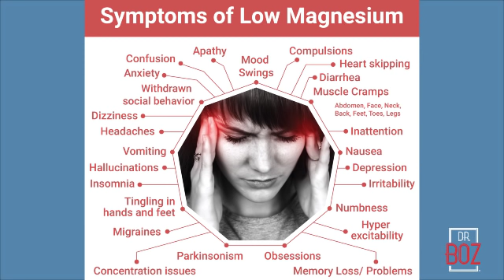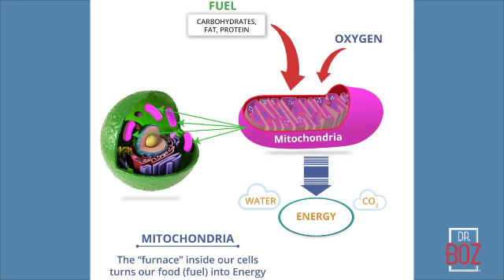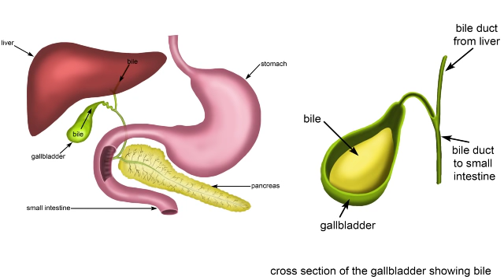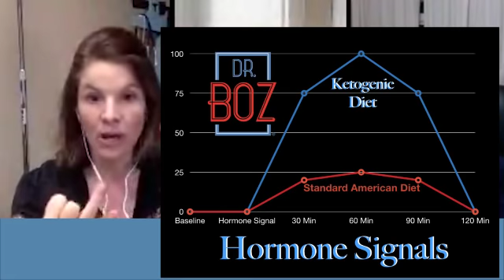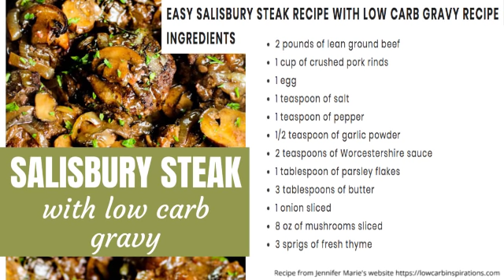Keto Hair Loss, Magnesium Deficiency and Epsom Salt Baths, the Gallbladder & more!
Keto Consult #4: In this consult we discuss Keto Hair Loss. What causes Keto Hair Loss and what we can do to prevent Keto Hair Loss. We also talk a bit about the Gallbladder and why it's important to understand what the Gallbladder does.

We also talk about Magnesium and Epsom Salt Baths and how Magnesium deficiency can affect your body and how a Float Spa or Epsom Salt Bath can replenish your Magnesium Levels and benefit you in many ways.

Jennifer Marie and John run into classic ketogenic struggles. Their setbacks have nothing to do with what they’re eating, and everything to do with life.
How do you handle a holiday?
What happens when you can’t sleep soundly or you start having pain?

In Week 4, John and Jennifer Marie learn some bio-hacking. I teach the methods that help take your ketosis from beginner level to a sustainable lifestyle.

Jennifer Marie gives me some advice. She speaks with the authority of an excellent cook with 500,000 fans following her on KetoFriendlyRecipes. Her favorite birthday treat is a keto-friendly Chocolate Chip Cookie Dough Fat bombs.

PAPERBACK= (Affilate link)

The two most common questions I get ...

1) "Doc, what BLOOD METER do you recommend?"

2) "Doc, which Ketones-In-A-Can (aka exogenous ketones, BHB) do you recommend?"

I own this Dr Boz brand and the Dr Boz supplements.